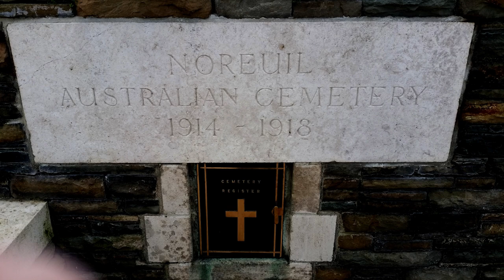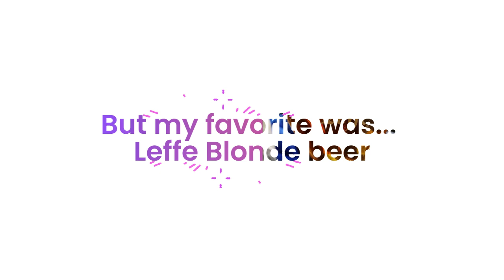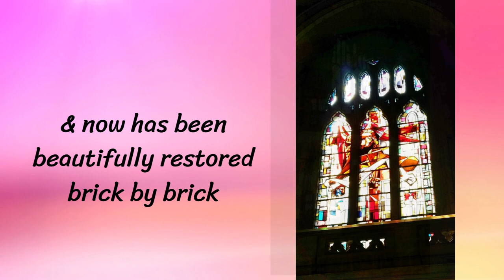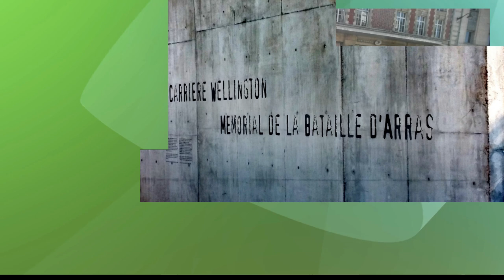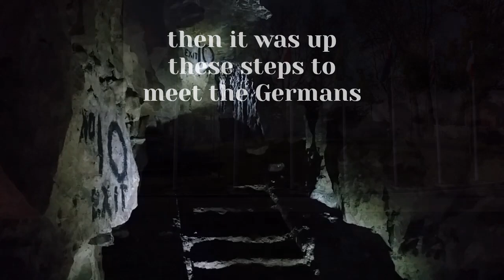A Trip To Arras 2017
A look back on our 2017 trip the lovely French city of Arras. Created using templates & music supplied the Clipchamp